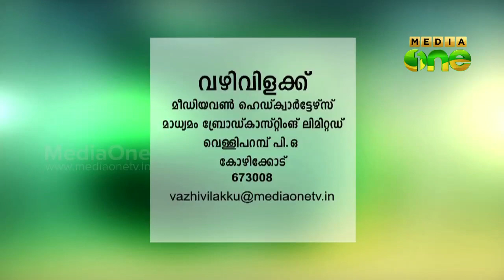Vazhivilakku - The Qur'an and the Hadith Lessons by Basheer Muhyidheen (Episode 36)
MediaOneTV Programme
 Vazhivilakku - The Qur'an and the Hadith Lessons by Basheer Muhyidheen